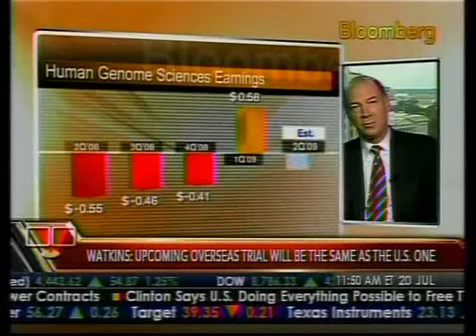Spotlight - Human Genome Sciences - Bloomberg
Human Genome Surges on Lupus Drug Study - Interview with CEO Thomas Watkins (Bloomberg News)